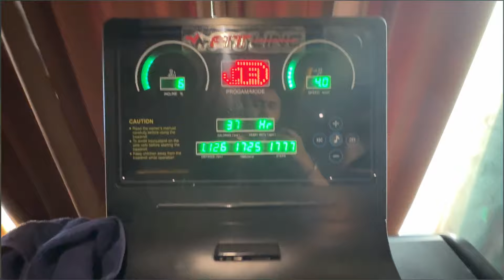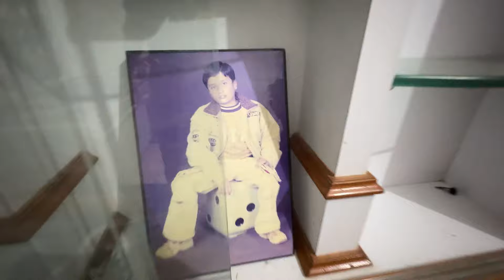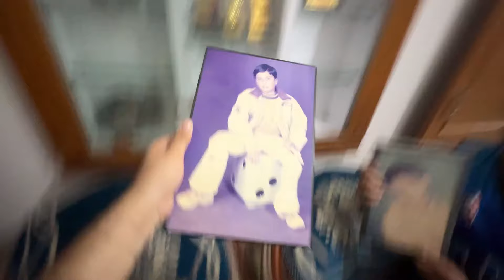Tournament Winner ? 🏆 😍 || Celebration Ke Chakkar me Yeh Kya Hua 🤭🤣 || VLOG 294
Tags-

Mummy Ka Channel - Tadka with Ratna

Yash Tyagi
Bikaner (India)